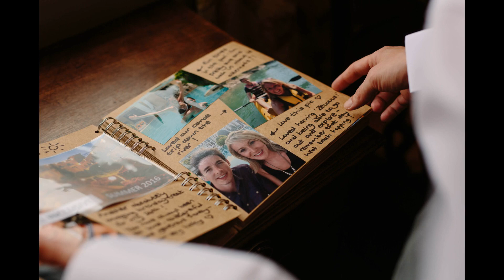Jack and Emily: A Lake Vyrnwy Wedding